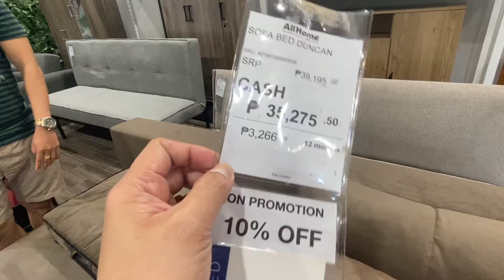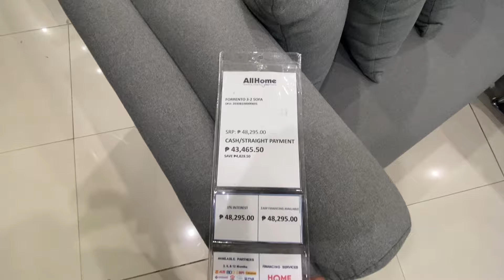Modern Design Sofa | Sale Up to 70% OFF & Up To 24months Installment | AllHome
🧲🍀 ALLHOME KAWIT CAVITE